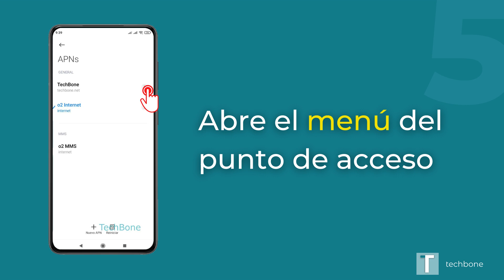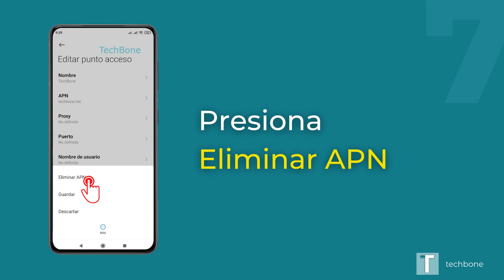Eliminar APN - Xiaomi [Android 10 - MIUI 12]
¿Quieres saber, cómo eliminar un punto de acceso (APN) en el dispositivo Xiaomi? Este tutorial muestra cómo hacerlo bajo Android 10 / MIUI 12.

Intro (0:00)
Ajustes (0:05)
Tarjetas SIM y redes móviles (0:15)
Seleccionar tarjeta SIM (0:25)
Nombres de puntos de acceso (0:35)
Menú del APN (0:45)
Más (0:55)
Eliminar APN (1:05)